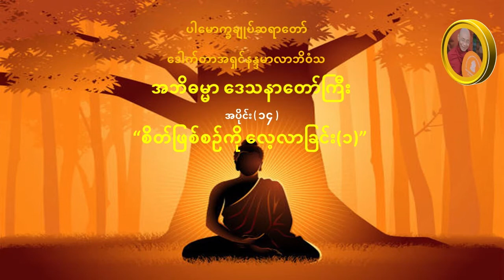အဘိဓမ္မာဒေသနာတော် အပိုင်း(၁၄): စိတ်ဖြစ်စဉ်ကိုလေ့လာခြင်း-၁ (ပါမောက္ခချုပ်ဆရာတော်)